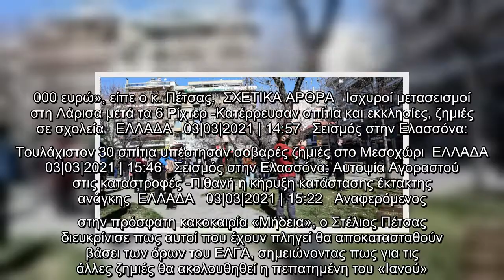Πέτσας: Άμεση αποζημίωση 600-6.000 ευρώ στους πληγέντες του σεισμού στη Λάρισα